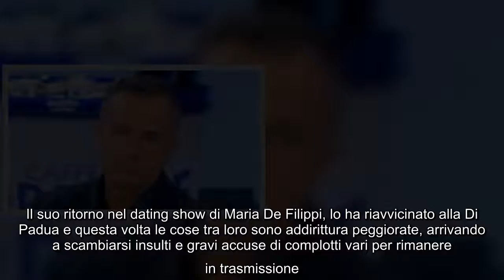U&D, la trasformazione di Riccardo Guarnieri: una foto divide il web